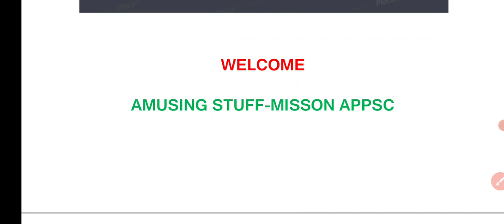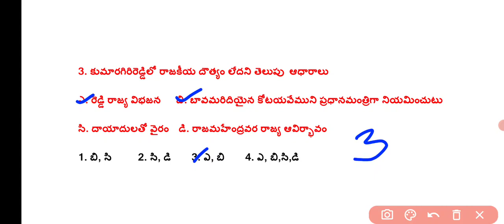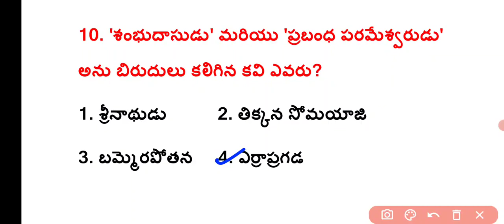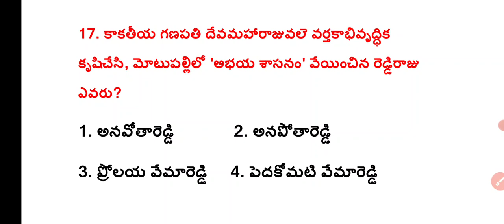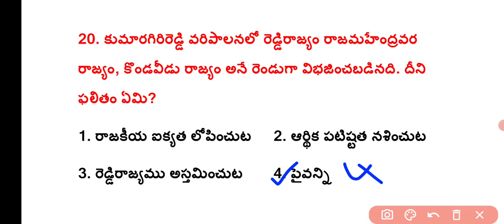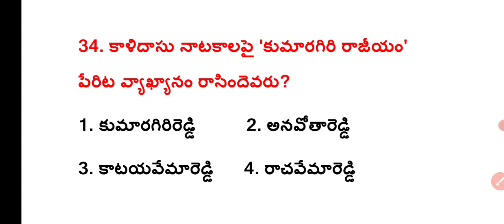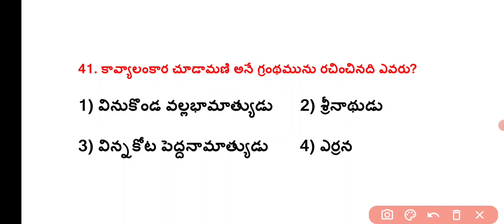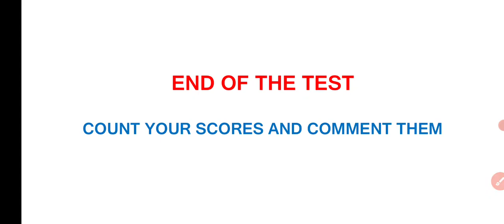Mock Test on రెడ్డి రాజులు APPSC GROUP-2 AP HISTORY|BSL HANUMANTHARAO| REDDY KINGS FREE MAHA MOCK